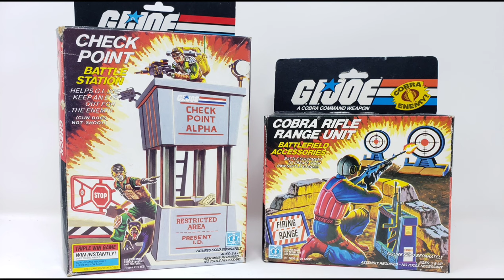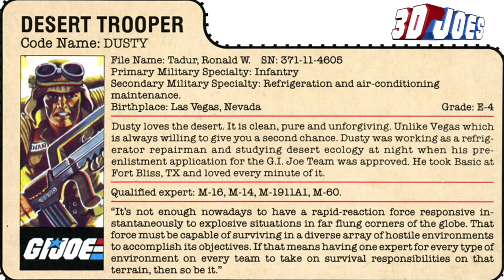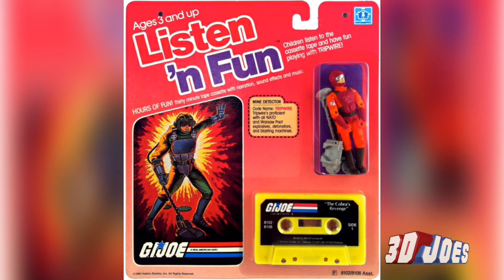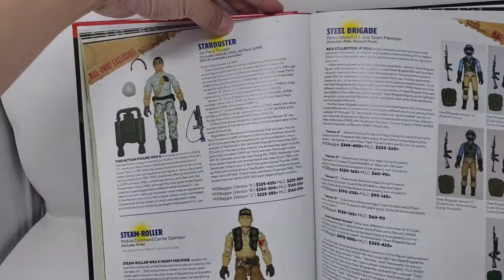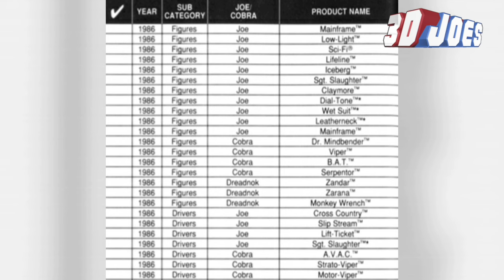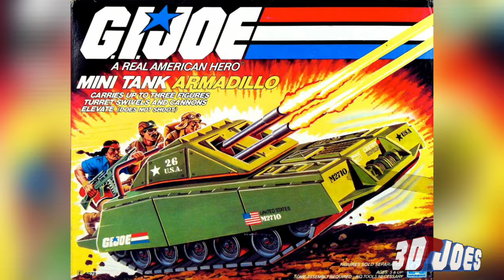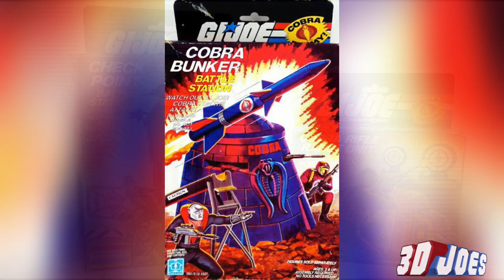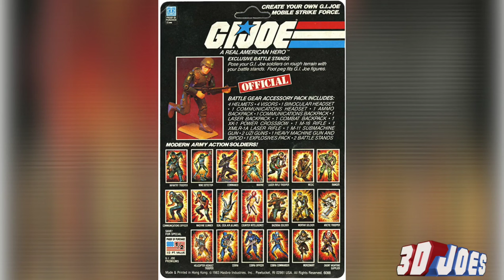History of GI Joe - 1985 | A Real American Hero Vintage Toy Line | With Toy Sorceress (Toy Habits)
Let's talk about this monumental G.I. Joe ARAH year featuring some great favourites. From the playsets like the USS Flagg, Transportable Tactical Battle Platform, as well as Moray / Hydrofoil and AWE Striker. As well as favourites from the cartoon like Snake Eyes, Lady Jaye, Flint as well as Shipwreck and the Dreadnoks!

It's all here. Let's talk all about it.

- Troy Kryvak
- Mark Olsson
- GenXToysGeek[Jody]
- Stephen Plett
- Serpentorslair.com (Adam)
- Scuba Pete
- Brendan Haley
- Will McLaughlin
- Matthew Comstock
- Treasures for Trigger
- K-Dawg Broadcasting
- Brick Something
- Payne's Toy Samples
- Ratface44 Reviews
- Skyfall
- Impossible Pie
- Flippyeleven
- Rai Rai Ken 33
- Ozstradamus Toyz
- Allison Troy
- WraithMace
- Podcast from the Pit
- Jonathan Sorenson

Channel Members:
- Island of Misfit Toy Collectors
- Gazz
- Nolan
- AlphaPrimeYT
- GenXToysGeek[Jody]
- The Cannuck
- TJC
- Crash
- Ozstradamus Toyz
- Palpatine1975
- Emerald Knight Photos
- Silverkayyy
- WraithMace
- Toy Sorceress
- Doomed Customs